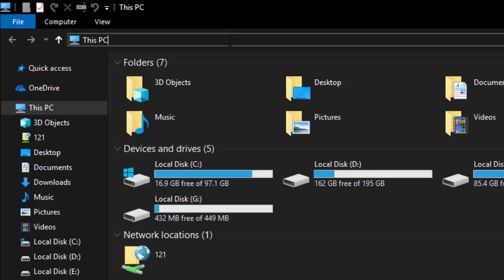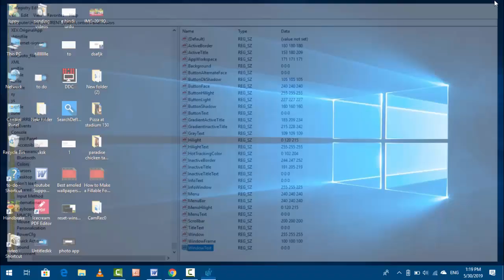How to Fix Black Text in File Explorer Location Bar on Windows 10 Dark Mode